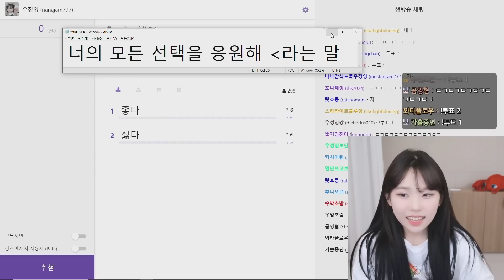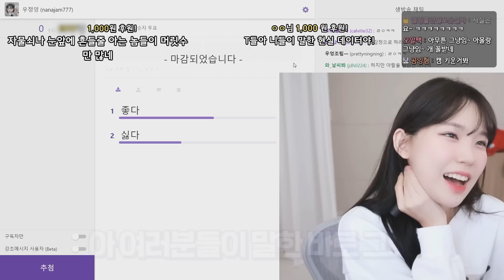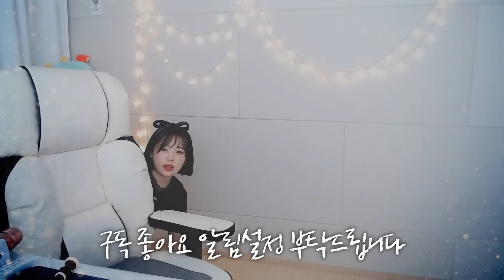이런 말하는 사람 곁에 두면 안 되는 이유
23.5.26 금요일 방송입니다